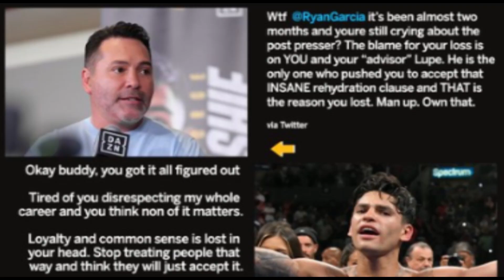SPENCE VS CRAWFORD By MAX Kellerman | Jr. Welterweight UMIINIT! | Ryan Garcia At Oscar De La Hoya